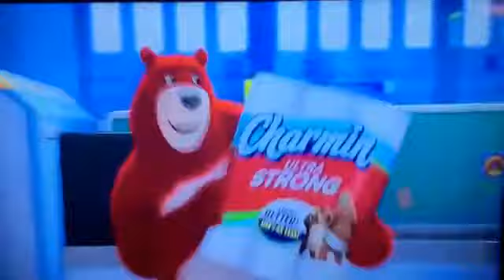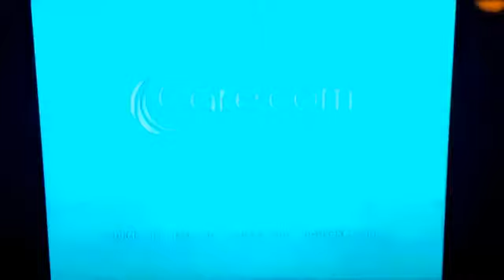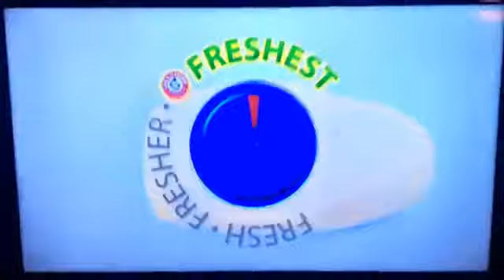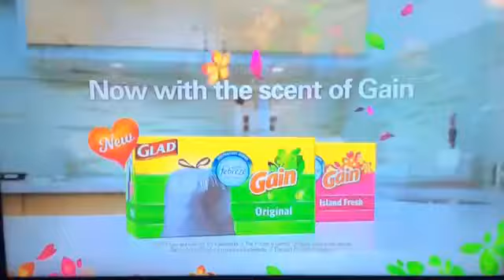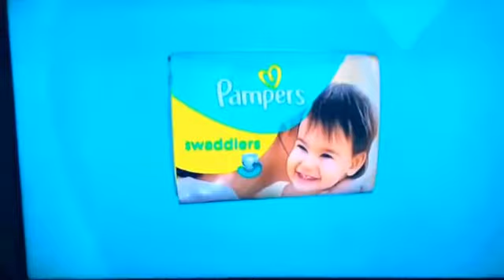Commercials (May 8, 2015)